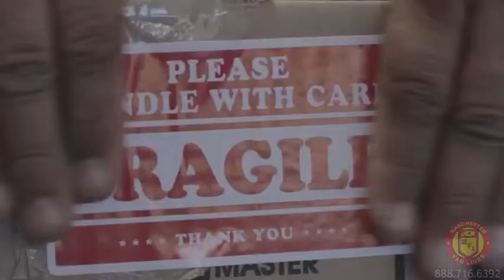Movers in Pasadena - Genuine and Precise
Movers in Pasadena - Moving Company with  Superior ,Fair and Creditable  Approach

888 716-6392 -- We are the Movers in Pasadena - Moralistic, Creditable, Ethical , Assistance on Time, We are Movers in Pasadena -- Phone

Expert ~ Trained  Movers in Pasadena - Manchaster Van Line and Moving Company, We are Here For You

Movers in Pacific Palisades :
00:00:05  Movers in West Hills
00:00:04  Movers in Brandeis
00:00:03  Movers in Newport Coast
00:00:02  Movers in Brandeis
00:00:01  Movers in Woodland Hills